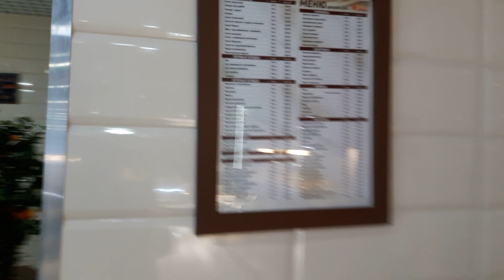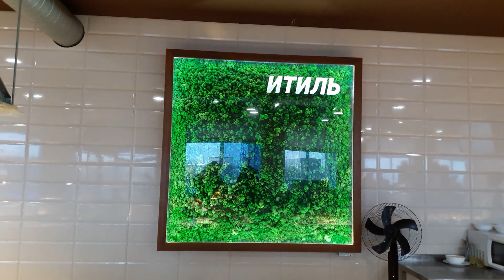КАФЕ ИТИЛЬ ПЕРЕВОЛОКИ! 2020!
Поздравляю всех с НОВЫМ ГОДОМ! ВСЕМ НОВОГОДНЕГО ПРАЗДНИЧНОГО НАСТРОЕНИЯ! Успехов вам на весь 2020 год!  Запись и консультации по тел.89033209573. Антонина. Смотрите мои ТАРО - ПРОГНОЗЫ!